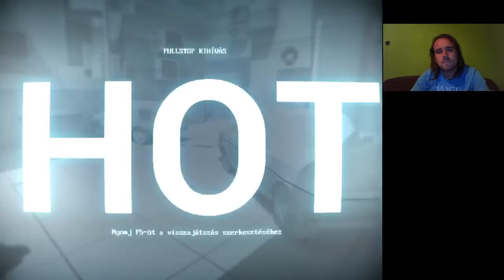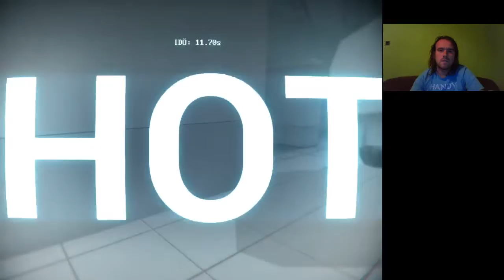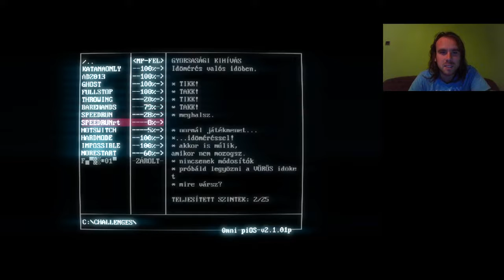Superhot Fullstop Challenge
Fullstop kihívás
megáll az idő, ha nem mozgok
a golyók gyorsak
egy golyó a puskában